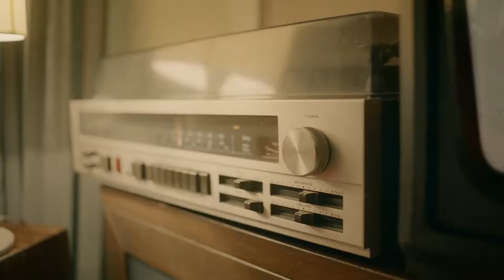zivert zelenyie volnyi 293117